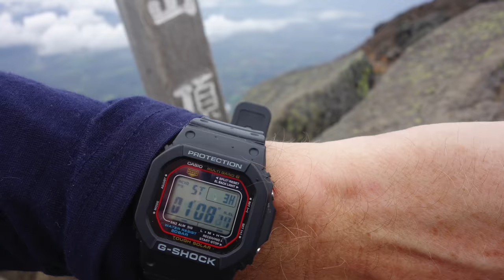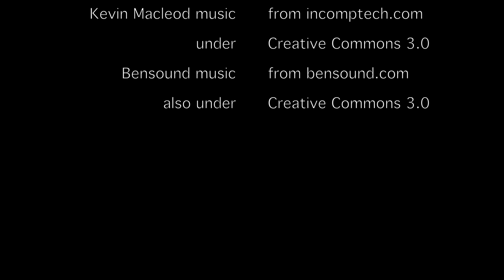Mount Yotei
Climbing Hokkaido's Mt Yotei.

Both sources under Creative Commons 3.0